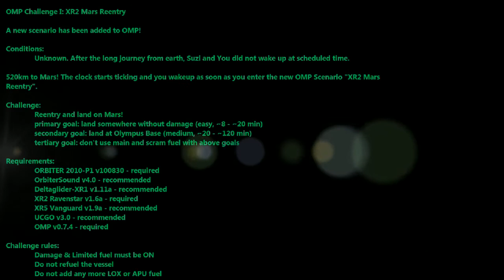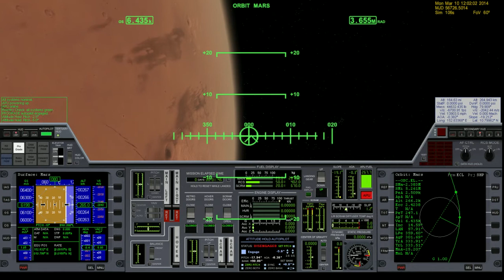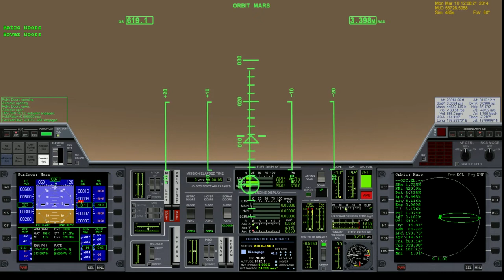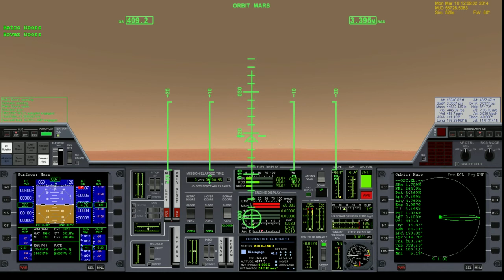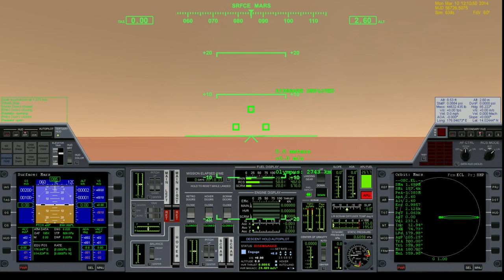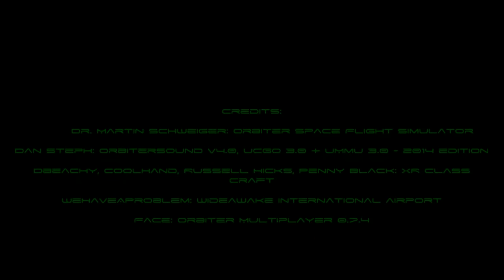Orbiter Multiplayer Challenge 1: XR2 Mars Reentry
Mars Reentry Challenge on Orbiter Multiplayer!

This real-time video capture shows a space cowboy completing the challenge in exactly 10 Minutes!